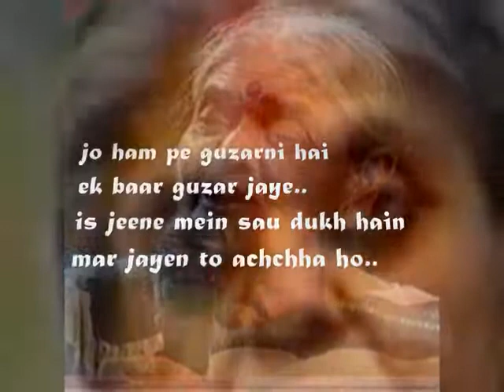घबरा के जो हमghabra ke..Mahal1949- Rajkumari - Nakshab- Khechand Prakash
Song:Ghabra ke jo ham sar ko ..
Film :Mahal,1949,
Singer: Rajkumari,
Lyrics: Nakshab,
Music Director :Khemchand Prakash,
Cast: Madhubala, Ashok Kumar, Kanu Roy, Vijayalaxmi, S. Nazir ,Eruch Tarapore  SheelaNaik, LeelaPandey, Neelam
Director&Screenplay: Kamal Amrohi,
Producer: Ashok Kumar,
song is picturised on Vijaylaxmi and Ashok Kumar

Lyrics:-
ghabaraa ke jo ham sar ko
takraayen to achchhaa ho
ghabraa ke jo ham sar ko
is jeene mein sau dukh hain
mar jaayen to achchhaa ho

dil doobne kaa manzar
wo bhi to zaraa dekhen
aansoo meri aankhon mein
bhar aayen to achchhaa ho
takaraayen to achchhaa ho

jo ham pe guzarni hai
ik baar guzar jaaye
wo kitne sitamgar hain
khul jaayen to achchhaa ho

Mahal (Hindi: महल; Urdu: محل; English translation: The Mansion) is a 1949 Indian Hindi film directed by Kamal Amrohi and starring Ashok Kumar and Madhubala. It was India's first reincarnation thriller film.[1]

Produced by Bombay Talkies studio, along with being Kamal Amrohi's directorial debut, it is also the movie which launched both playback singer Lata Mangeshkar and leading lady Madhubala into super-stardom. The songs, particularly "Aayega Aane Waala" sung by Lata Mangeshkar, are perennial favorites. Rajkumari sang two other well-known songs from the film "Mein woh dulhan hon" and "Yeh raat phir na aayge". The lyrics were written by Nakshab. Rajkumari also sang these songs live on a Channel 4 (a UK TV station) programme called 'Mahfil' aired on 24 March 1991.

Mahal made Lata Mangeshkar a popular name. Prior to Mahal, the records used to feature only the character name. Hence the first lot of records had "Aayega aane wala" credited to Kamini, the character played by Madhubala. The first time when the song was played on All India Radio many calls were received by AIR to know the singer's name. AIR had to in turn ask the record company and announce Lata Mangeshkar's name on air

Theme

The movie was a groundbreaking supernatural suspense thriller and one of the earliest known films dealing with reincarnation. Mahal became one of the biggest box office hits of 1949 in India [3] and paved way for Indian gothic fiction.[4]
Cast

Many established actresses and new faces were screen-tested for the coveted female lead. The part was written with the then-reigning superstar, Suraiya in mind. However after two screen tests, the fledgling Madhubala, only 16 at the time was selected. The film was key in defining her screen persona and establishing her as one of the most successful and illustrious actresses of the 1950s.

    Ashok Kumar as Hari Shankar
    Madhubala as Kamini
    M. Kumar as Hari Shankar's Father
    Vijayalaxmi as Ranjana
    Kanu Roy as Shrinath
    S. Nazir
    Eruch Tarapore
    Sheela Naik
    Leela Pandey
    Neelam
    Kaneez
    Jagannath
    Mohsin
    Laxman Rao
    S.A. Baker
    Ramastri
    Raja Salim

Soundtrack

For lyrics written by Nakshab, the music of the songs was composed by Khemchand Prakash.

    "Aayega Aanewala" - Singer: Lata Mangeshkar
    "Chun Chun Gunguruva Baje Jhumba" - Singers: Rajkumari, Zohrabai Ambalawali
    "Ghabrekar Ke Jo Hum Sir Ko Takraayan" - Singer: Rajkumari
    "Dil Ne Fir Yaad Kiya" - Singer: Lata Mangeshkar
    "Main Wo Hansi Hun Lab Pe Jo Aane Se Rah Gayi" - Singer: Rajkumari
    "Ek Teer Chala Dil Pe Laga" - Singer: Rajkumari
    "Mushkil Hai Bachut Mushkil" - Singer: Lata Mangeshkar

Influence

Bimal Roy, who was the editor for Mahal, would later go on to direct Madhumati,[4] which itself went on to become the source of inspiration for many later works dealing with the theme of reincarnation in Indian cinema, Indian television, and perhaps world cinema. It may have been the source of inspiration for the American film The Reincarnation of Peter Proud (1975) and the Hindi film Karz (1980), both of which dealt with reincarnation and have been influential in their respective cultures.[5] Karz in particular was remade several times: as the Kannada film Yuga Purusha (1989), the Tamil film Enakkul Oruvan (1984), and Om Shanti Om